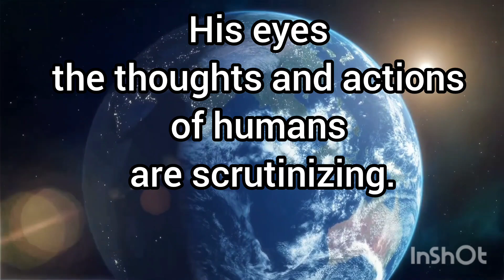God's protection for the upright - 4